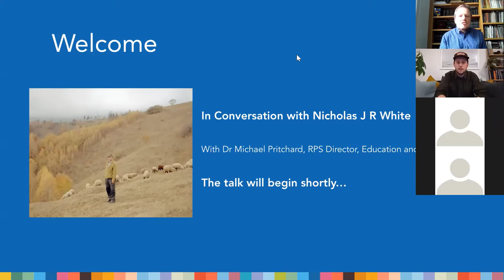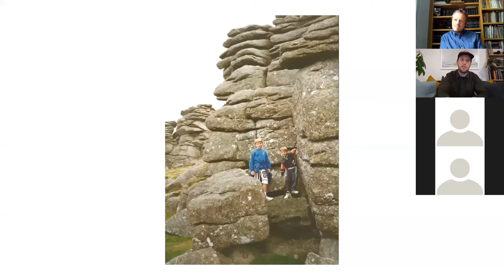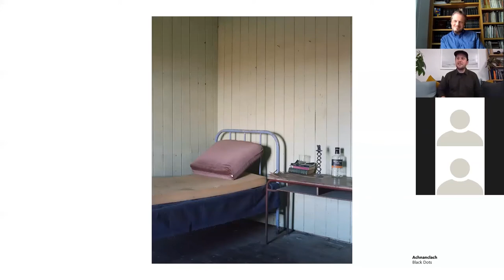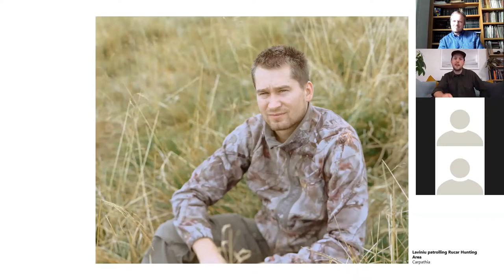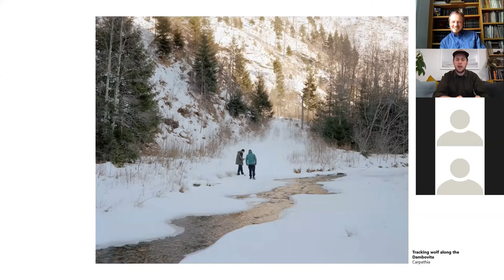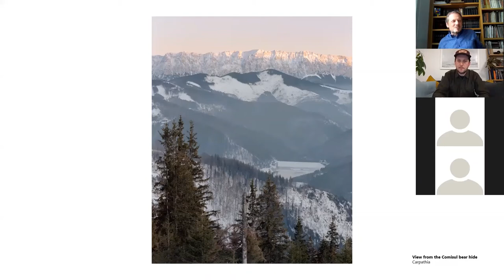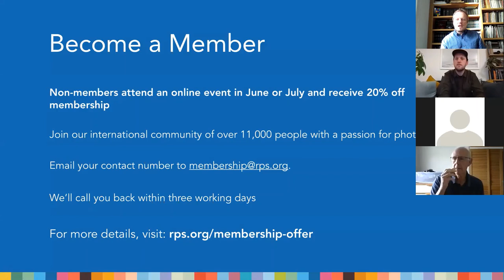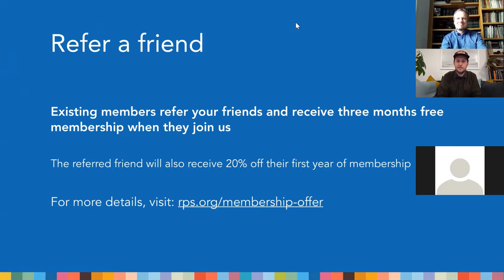In conversation with Nicholas J R White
Photographer Nicholas J R White talks to the Royal Photographic Society's Dr Michael Pritchard about his photography and the project for which he received the RPS/TPA Environmental Bursary in 2018.